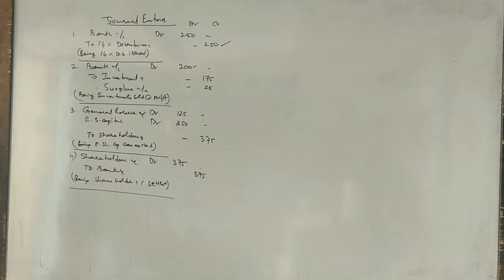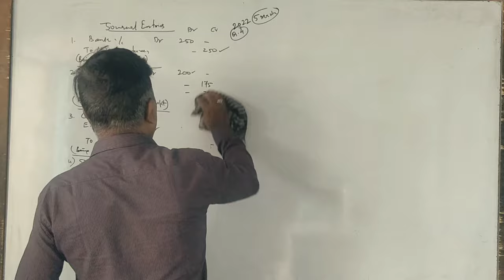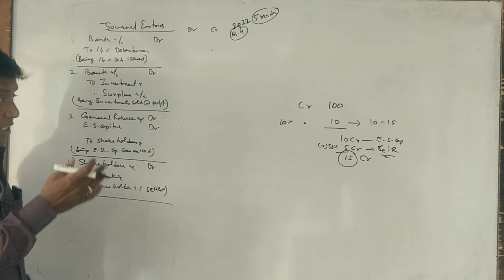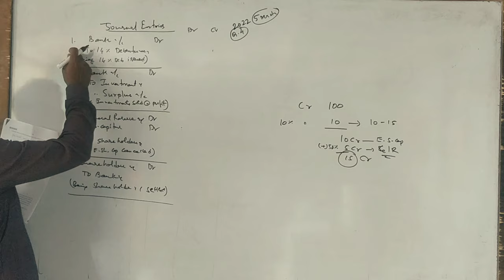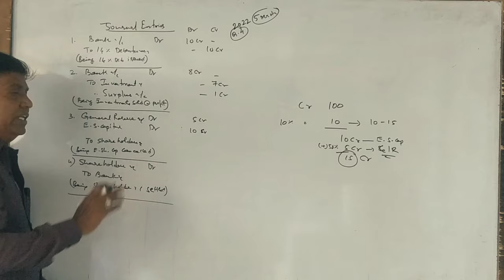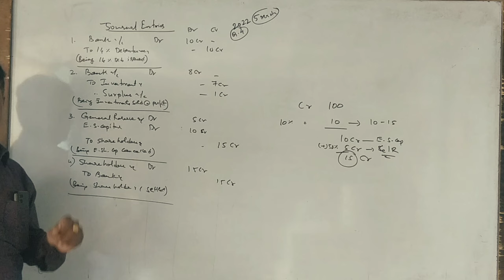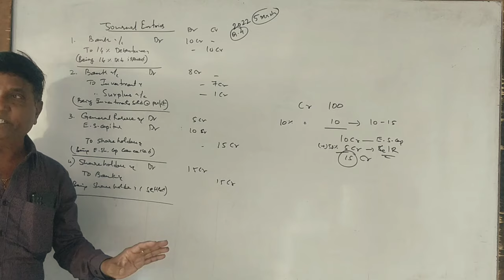AA - (NEP Syllabus 5th Sem B.Com) Buy Back of Shares Part 2 - 2023 Question Paper for 5 Marks